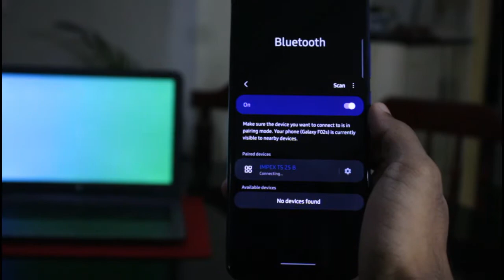BT Speaker Cinematic B-Roll | by Carmel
A cinematic video of an IMPEX BT speaker.

This video was shot at home.

Products used
Camera: Canon EOS 1500D
Lighting: LED tube